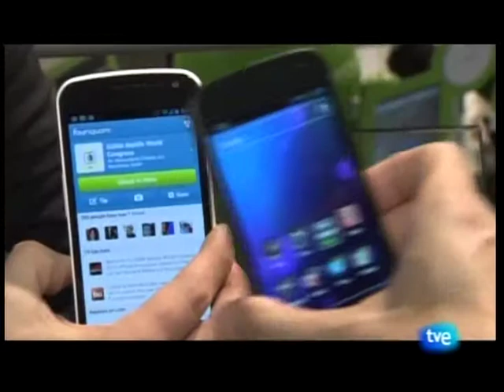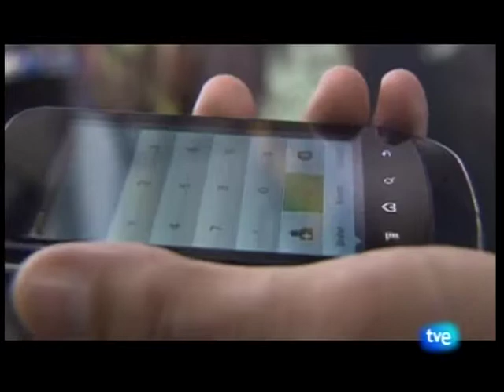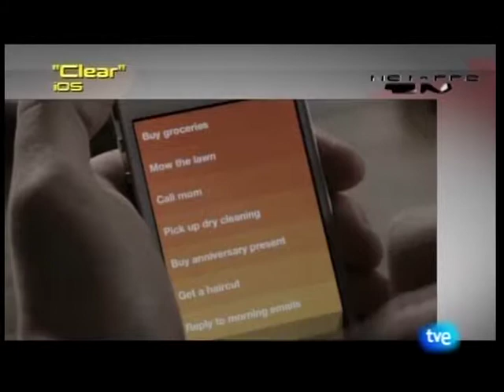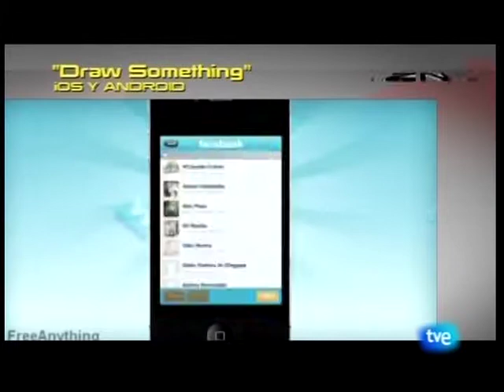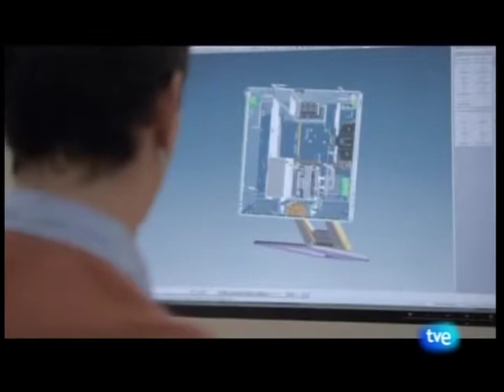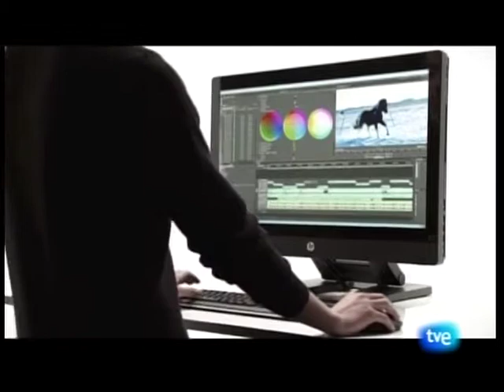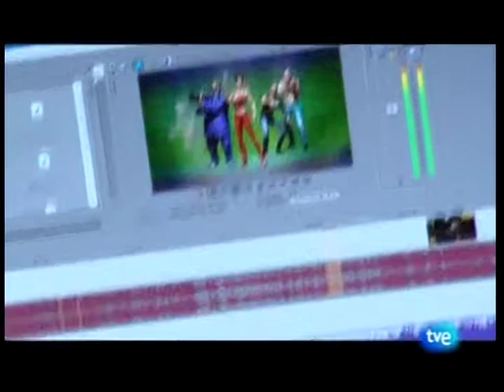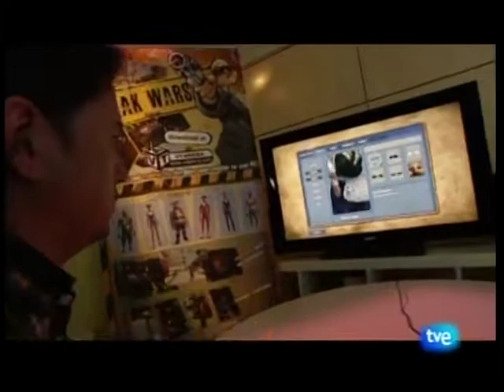laflinchada.com TECHNO MANIA 2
QUE? PIENSO . PINSO EN MI REPUBLICA DOMINICA., Y LOS INBITO A ?REFLEXIONAL? DIOS ES EL UNICO CAMINO A SEGUIR Y EN LA MANOS DE DIOS ESTA EL FUTURO DE NUESTROS HIJOS Y NUESTRA PATRIA YO SIENTO EL LATIR DE LOS CORAZONES DE NUESTRO PUEBLO DOMINICANO. PERO DIOS DIJOS AYUDATE QUE YO TE AYUDARES. , HAIQUE. ESTENDER LAS MANOS AL PASADOS PARA QUE NOS LLEVES AL CAMINO DE UN MEJOR PORBENIR PARA NUESTROS HIJOS HIPOLITO MEJIA ES EL CAMINO A SEGUIR. DESPUES DE DIOS. EN REPUBLICA DOMINICANA., HIPOLITO ES EL CAMINO REFLEXIONA PUEBLO DOMINICANO. DELES LA MANOS AL PASADO LLEGO PAPA., FELIX PEPIN FLINCHE